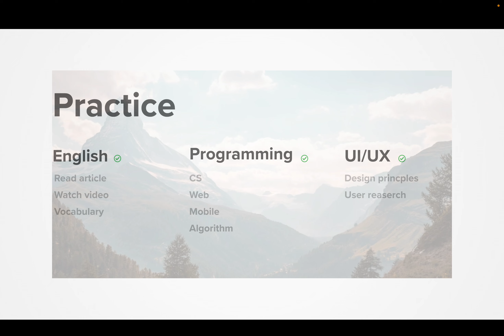Diary 2024-02-27, part 1712